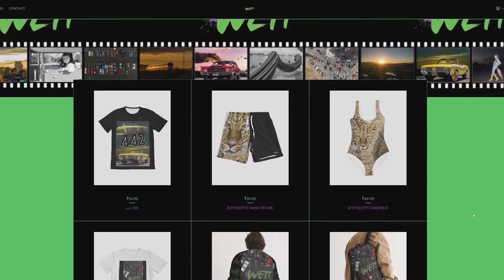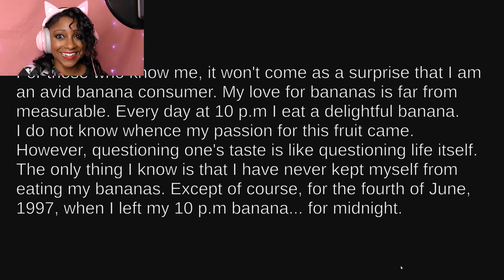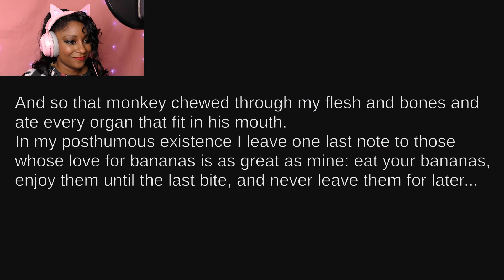Three Random Games #11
Been a while, but here's three random games!